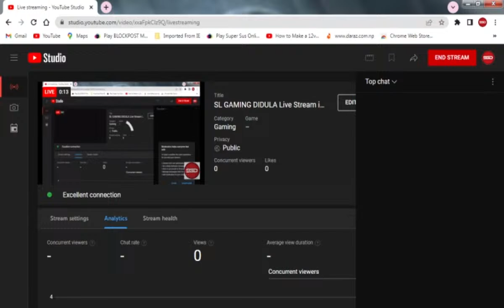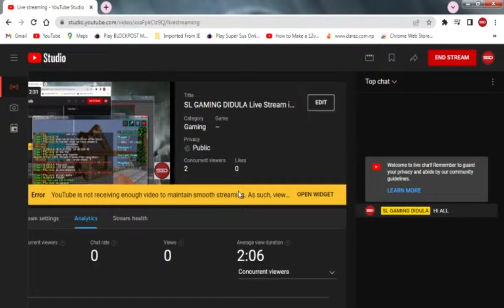SL GAMING DIDULA Live Stream in cod 4 (low an pc)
low an pc